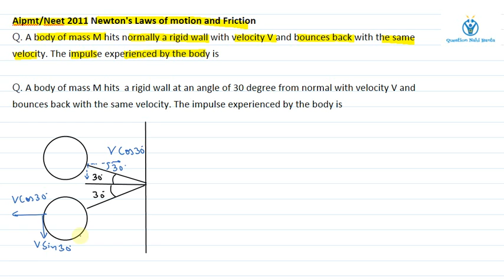solution of twisted A body of mass M hits normally a rigid wall with velocity V and bounces back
solution of twisted  qus aipmt 2011 nlm & friction q 3
To see text solution please visit questionnahibanta.blogspot.com